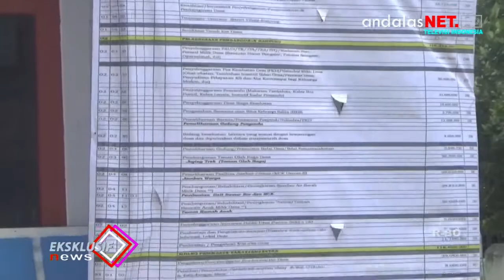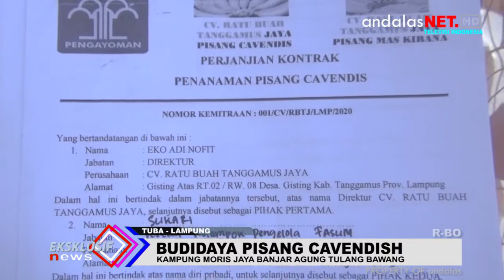PKTD Moris Jaya Ikuti Arahan Jokowi